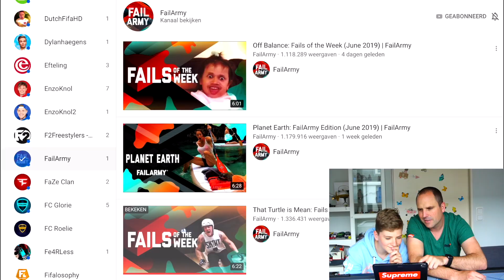Een ode aan FailArmy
Hee!
Ik ben groot fan van fail-video's!
Hoe mooier de val, hoe harder de lach.
De mensen die vallen zijn soms enorme losers, maar vaak helden.
Want ze staan (bijna) altijd weer op.
De beste compilaties worden gemaakt, vind ik, door FailArmy en Junkinvideo.

Ook deze keer weer veel gelachen.
Veel plezier bij de video!